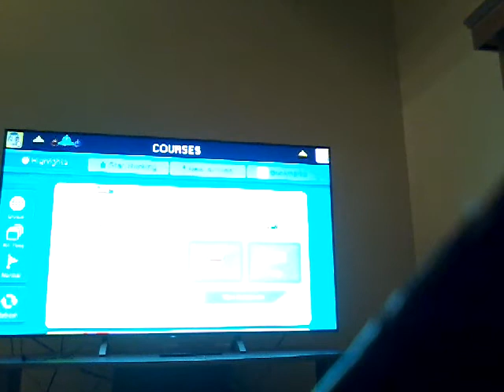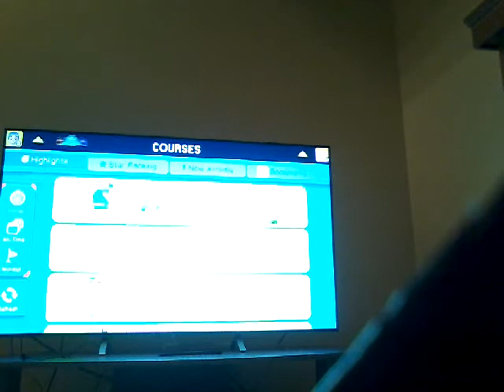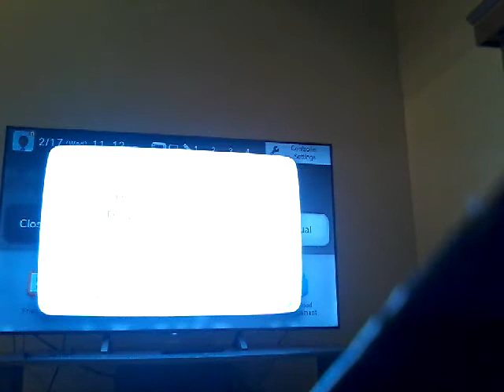Part3 of Super Mario Maker